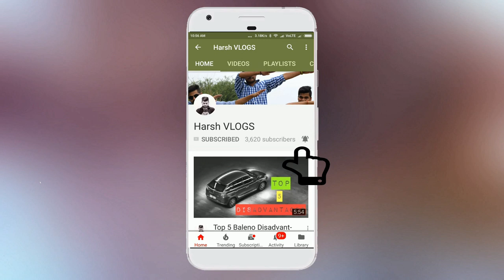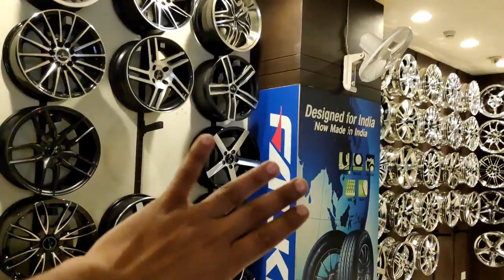CHEAPEST ALLOY WHEELS FOR ALL CARS || WHOLESALE PRICE ALLOYS || LUDHIANA MONGA TYRES ALLOY WHEELS